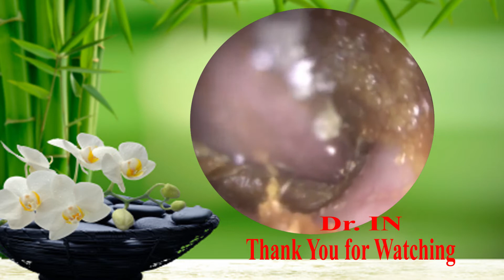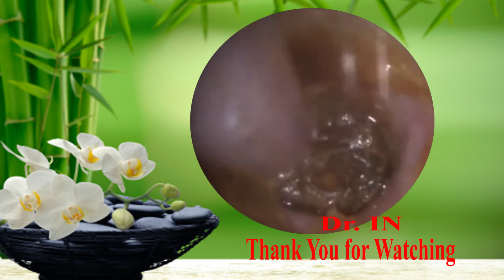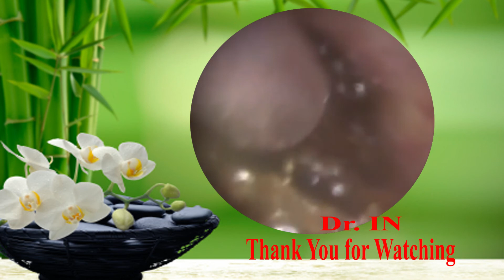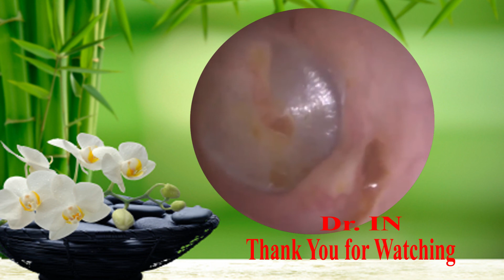Satisfying Videos Earwax Removal With Dr. IN EARWAX #01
Dr. IN EARWAX,
Dr.IN_Earwax Satisfying_Videos_Earwax_Removal_With_Dr._IN_EARWAX#